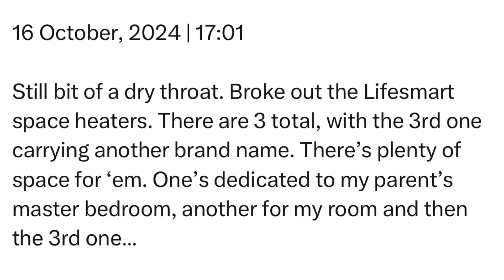Wednesday | 16 October, 2024 | 17:01